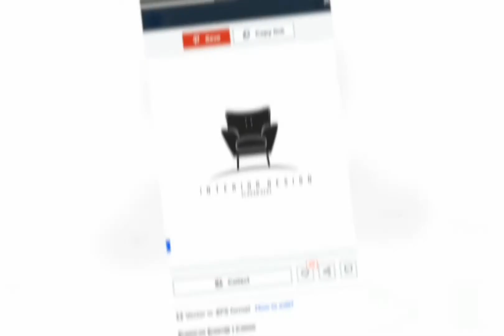PENDAPATAN DESIGNER SHUTTERSTOCK SAMPAI 10RIBU DOLLAR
Halo Bro and Sist
Kali ini saya sharing pengalaman seputar pendapatan designe di shutterstock, semoga videonya bermanfaat